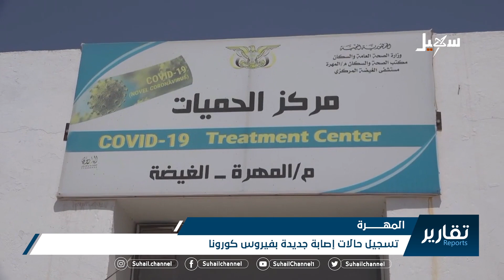المهرة .. تسجيل حالات إصابة جديدة بفايروس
تقرير : أحمد الحرازي

 قناة_سهيل# ‪